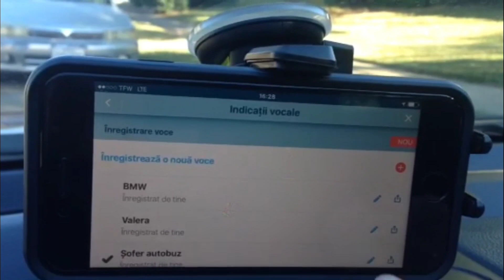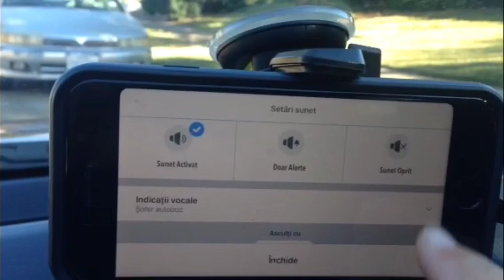Atentie! Nu cumparati asa model de GPS...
Cum ar fi daca GPS -ul ar fi exact ca unii soferi :))
P.S evitati asemenea GPS